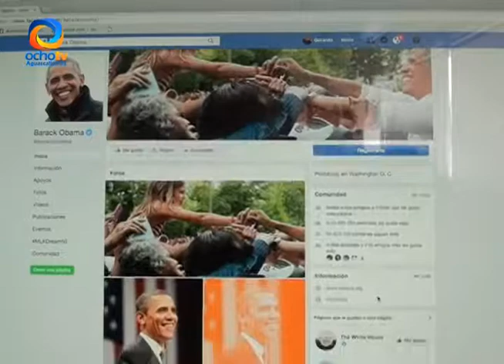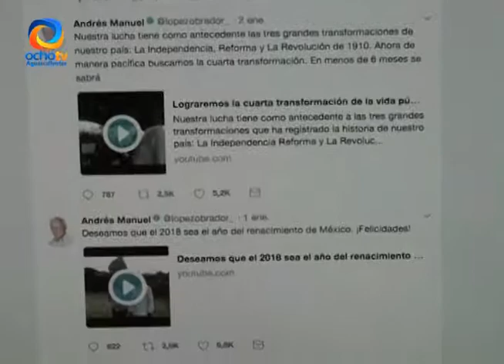LAS REDES SOCIALES